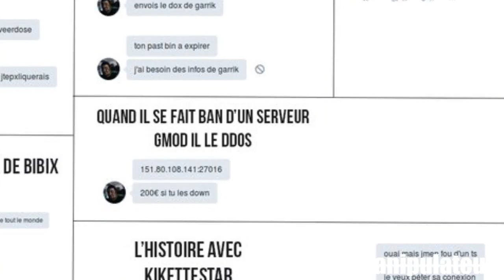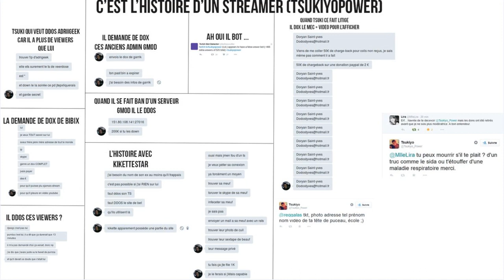TSUKIYO POWER - DDOS, SWATTING, BOT, INSULTES, BAN !